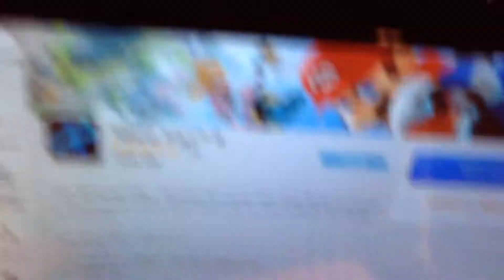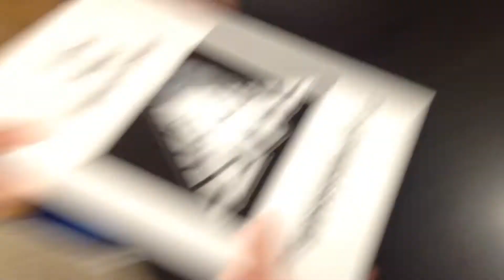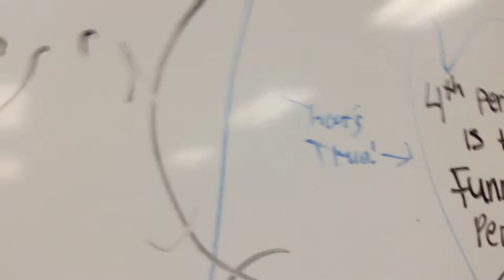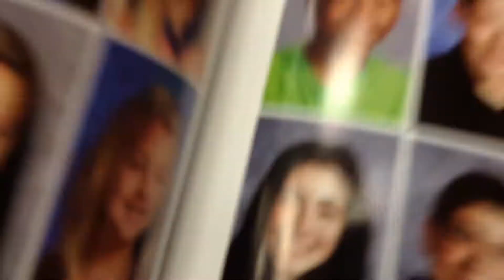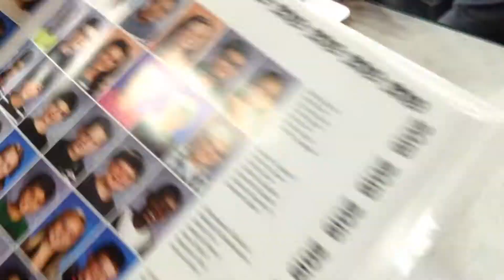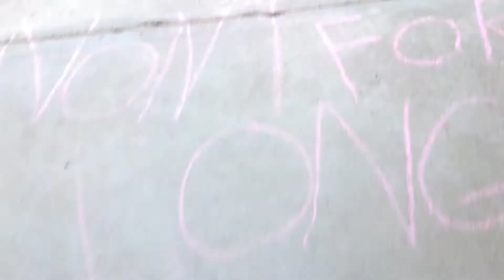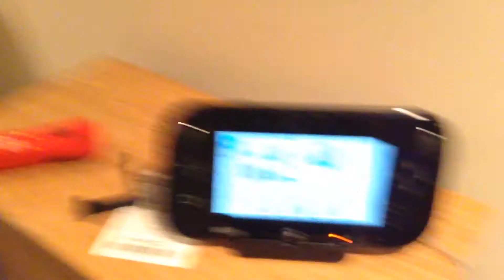Last Day of 7th Grade Celebration (5/30/14 - Day 71)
I go to school one last time, to Kings Island with Sean, and play some Mario Kart 8 on one of the best vlogs!!!